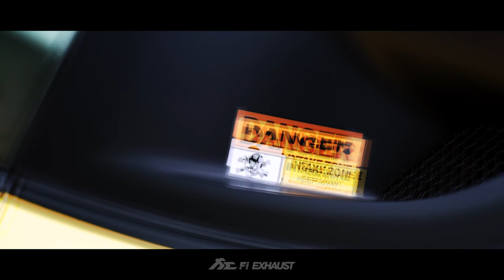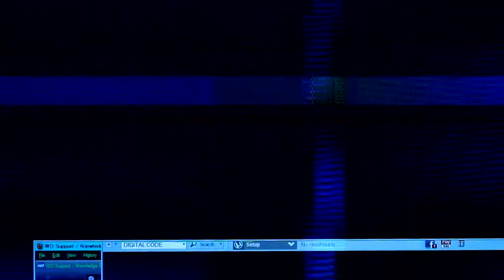Porsche 718 Cayman GT4 RS Racing Sound and High-Pitched Tones w/ Valvetronic Catless Fi EXHAUST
Porsche 718 Cayman GT4 RS is installed with Fi EXHAUST valvetronic performance muffler, catless downpipes and dual tips with carbon fiber for increased performance and sound.

Headers are retained stock/OEM.

Available for the Porsche 718 Cayman GT4 / RS models.